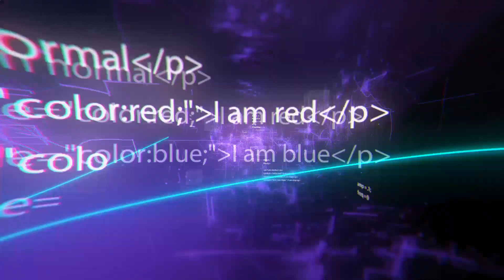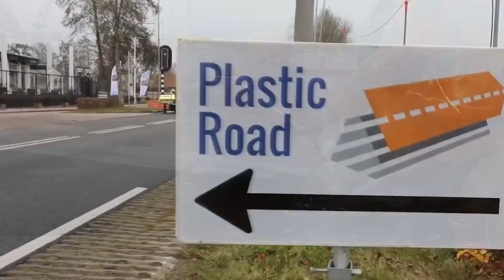Unglaublich verrückte Straßenbau- und Instandhaltungstechnologien